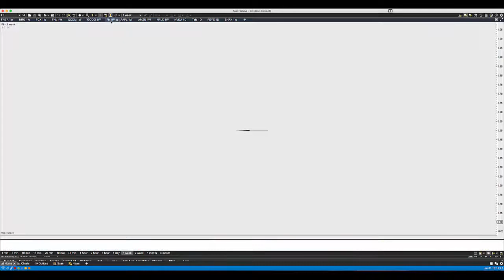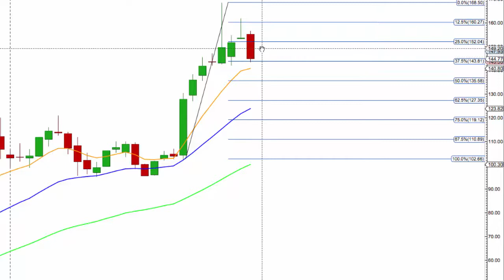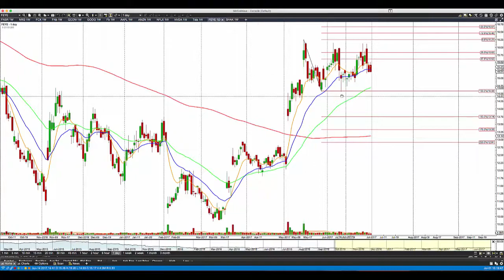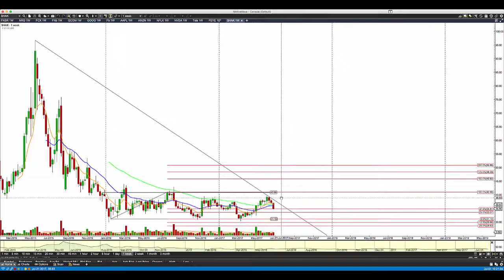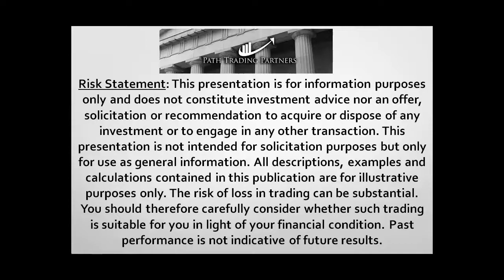Path Chat Weekend Stocks Update (July-2-2017)